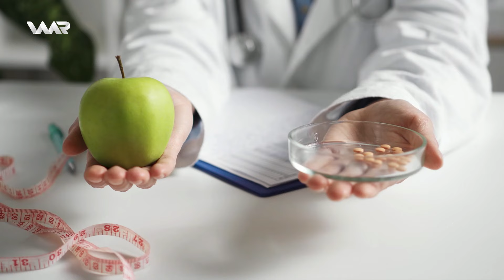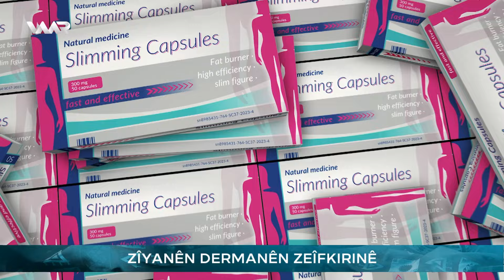Guldan - Xeleka 11 | گولدان- خەلەکا ١١